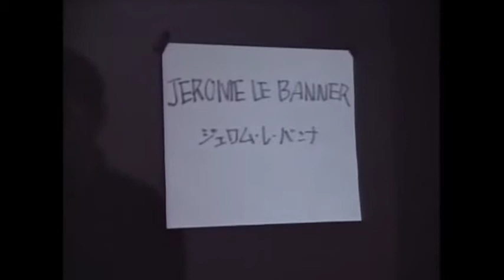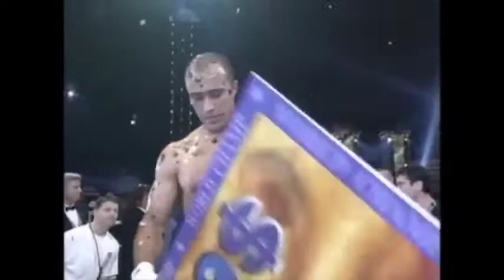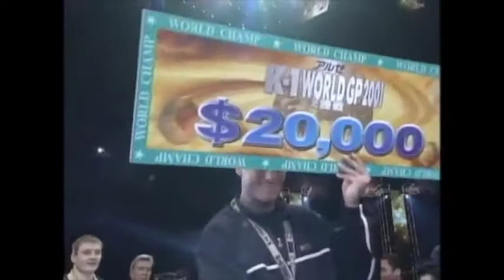K1 World GP Final 2001